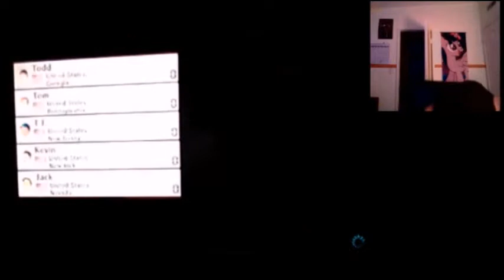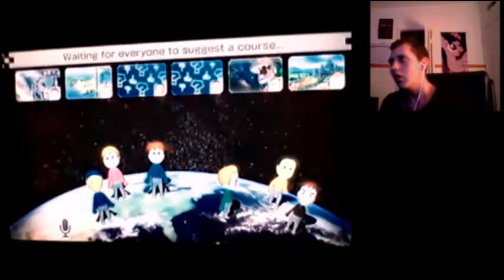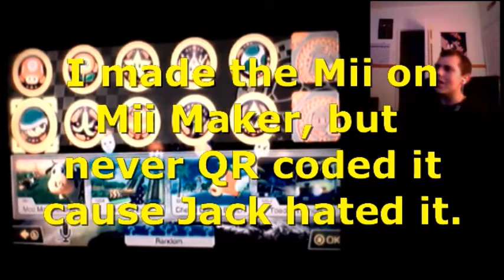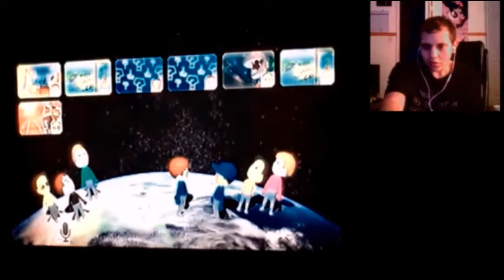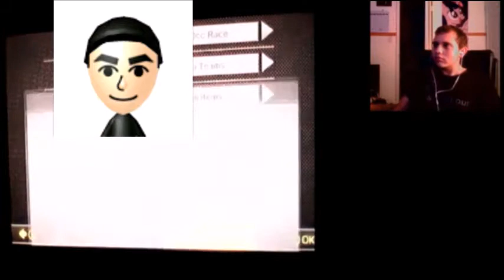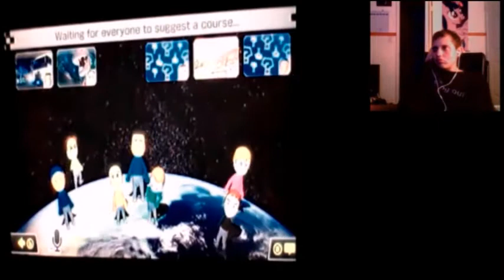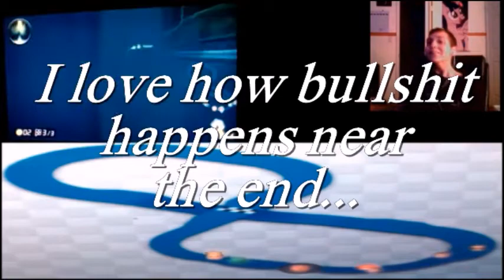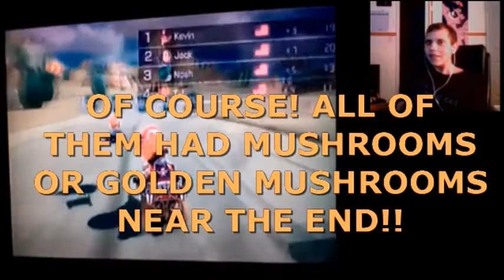Hilarious Gaming Hour 3---Who's that Mii? (Mario Kart 8 Races: 1-23-2015)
This was a late video. I apologize for the late upload. I didn't want to waste anymore time with editing everything again. So I hope you enjoy these races and hope to see more to come. I would like to apologize for making fun of Jason in this race. I'm sorry Jason if I hurt your feelings.

ALL MUSIC AND SOUND EFFECTS BELOW TO THEIR ORIGINAL OWNERS!

I added in some better features, and something extra. Plus, certain funny moments are played here.